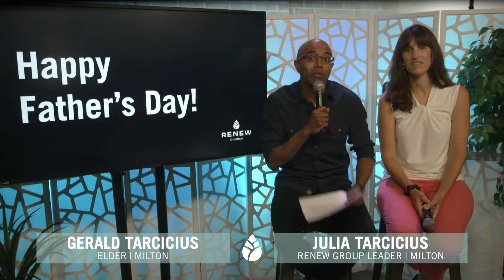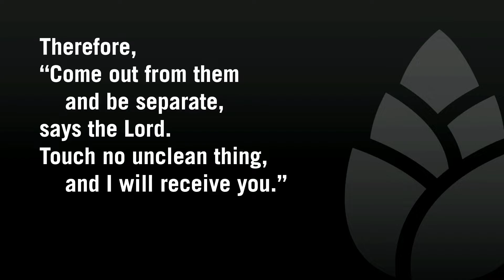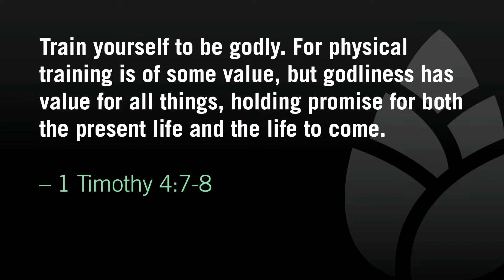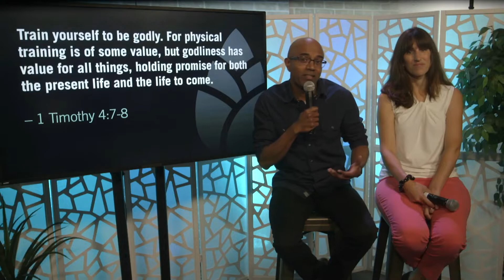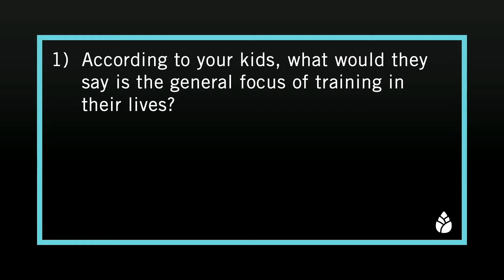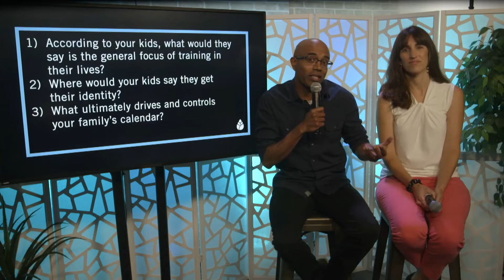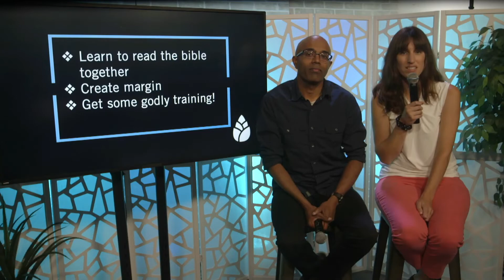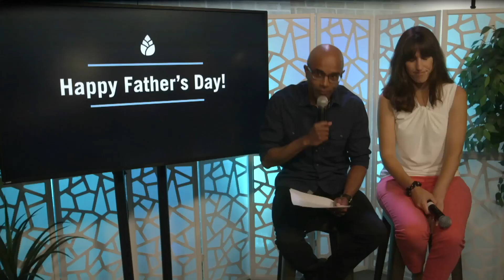Father's Day Message, with Gerald & Julia Tarcicius - Sunday June 20 2021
Happy Father's Day! We celebrate the fathers of our church community this week with a special message from Gerald & Julia Tarcicius.